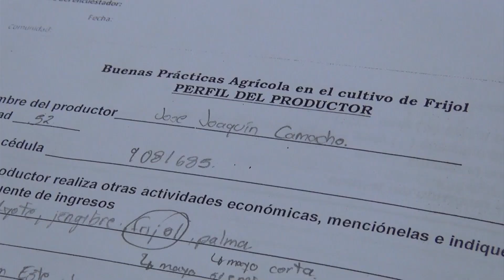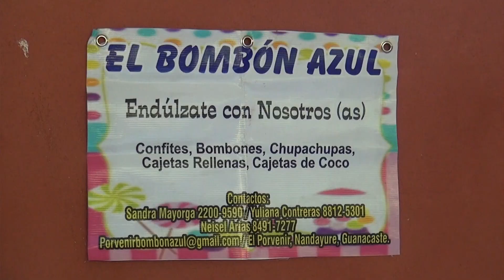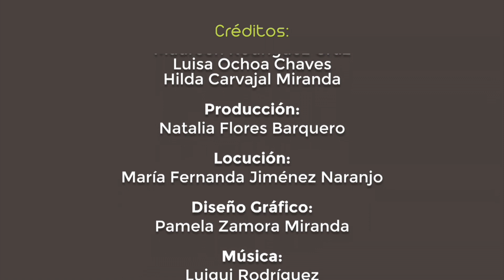Fortalecimiento de la socioproductividad en comunidades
La Universidad de Costa Rica promueve el bienestar y el desarrollo local, por medio del empoderamiento de las comunidades en sus capacidades productivas.